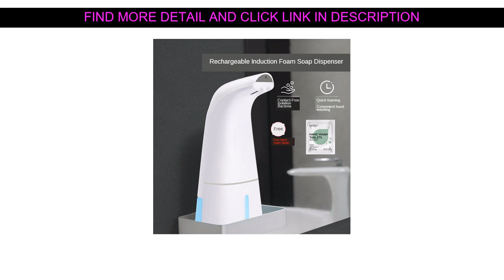☄️ Best Product Rechargeable Intelligent Automatic Sensor Foam Soap Dispenser Touchless Induction F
Top Rechargeable Intelligent Automatic Sensor Foam Soap Dispenser Touchless Induction Foam Infrared Sensor Kitchen Bathroom Tools

Hi Guys, In This Online video I am going to Show amazing items and cool gadgets overview from Aliexpress, I expect enjoy this video.

Obtain the Special Price with Worldwide Shipping!

Price: $23
Discount: 30%

↓↓↓ RECOMMENDED PRODUCTS ↓↓↓

Kitchen Stainless Steel Sink Strainer Anti-Odor Floor Drain Cover Shower Waste Drainer Bathroom Accessories Strainer Multi Size

Toilet Paper Holder Wall Mounted Tissue Rack Kitchen Towel Storage Shelf WC Roll Paper Holder For Phone Bathroom Accessories

New Style Dryer Intelligent Electric Towel Warmer Heated Towel Rail Bathroom Accessory Wall mounted Space Aluminum Towel Rack

Press Free Faucet External Shower Hand Toilet Faucet Filter Flexible Suit Wash Hair House Kitchen Sink Faucet Water Saving

Ombre Brazilian Hair Bundles 1B 30 Blonde Bundles With Closure Pixie Curls Human Hair 3 Bundles with Closure 70g/pcs Remy Hair

Taking pleasure in My Content Well Next Make sure you

❄️ Sale LTOHEYN 3.8cm Zinc Alloy Buckle Canvas Belt Outdoor Climbing Adventure Outing Training Elastic Canvas Belt Can Be Customized :